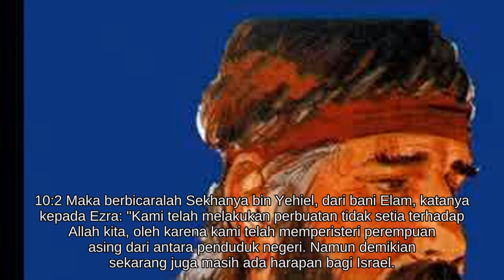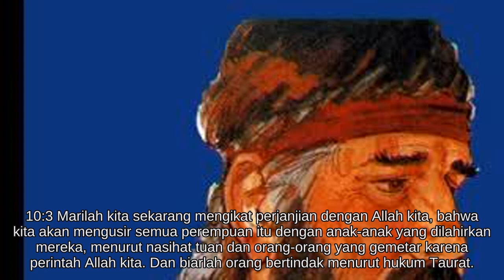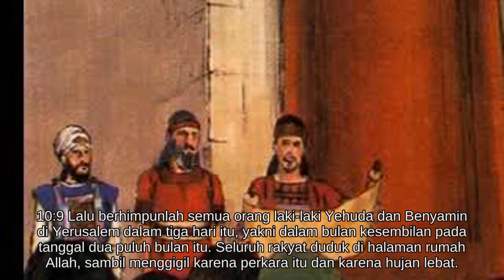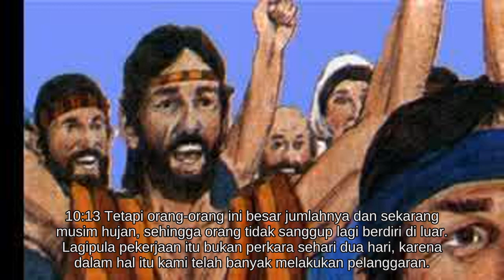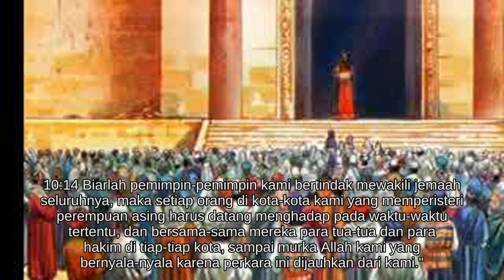Ezra 10 [15.0413/66.1189]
* Tindakan Ezra terhadap perkawinan campuran.